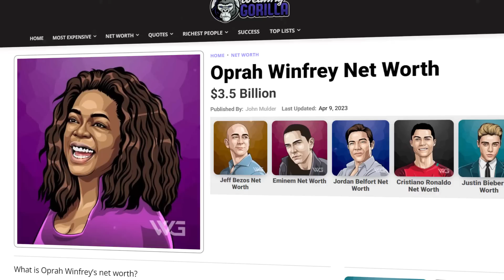She Never Got Married and Now We Know Why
She had always been the life of the party, but she never got married. Now, after years of speculation, we finally know why. This incredible story will leave you in awe and make you question your own assumptions about relationships and life choices.